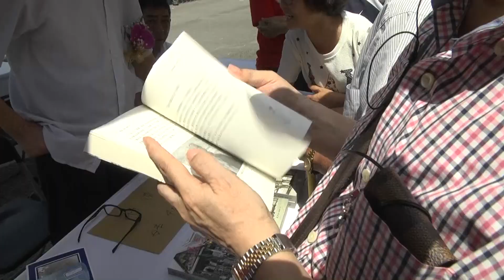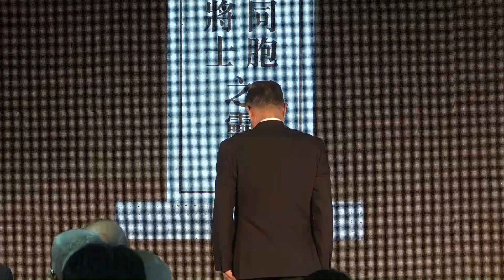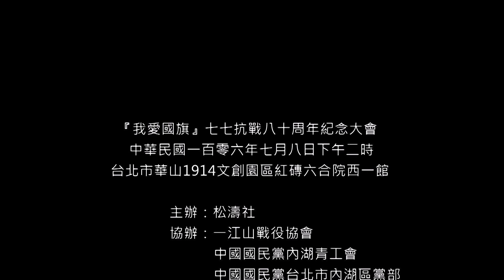七七抗戰八十周年紀念大會 完整版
中華民國一百零六年 (二零一七年) 七月八日星期六下午二時，松濤社-我愛國旗委員會假臺北市華山一九一四文創園區紅磚六合院西一館，舉辦「七七抗戰八十周年紀念大會」。

七七為民國二十六年 (一九三七年) 七月七日盧溝橋事變。日軍藉失蹤士兵為由，欲進宛平城，吉星文團長堅拒，日軍乃襲擊，激戰於盧溝橋。蔣介石委員長於五月十七日廬山演說，云：
「如果戰端一開，那就是地無分南北，年無分老幼，無論何人，皆有守土抗戰之責任，皆應抱定犧牲一切之決心。」
中國遂全國動員抵抗日本，八年後終獲勝利。